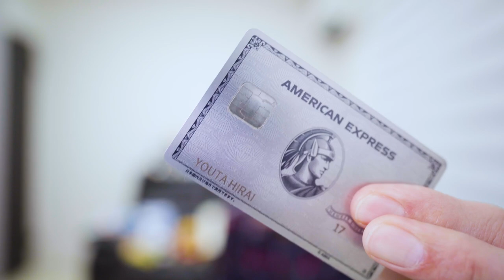【先着】アメリカンエキスプレスクレジットカード💳ホテルオファー解説!!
アメリカンエキスプレスクレジットカードホテルオファー解説です。
ホテルオファーは先着なので先にエントリーしてから動画見て下さい。

3ヶ月以内に30万円のカード利用で10,000P
3ヶ月以内に45万円のカード利用で20,000P
6ヶ月以内に75万円のカード利用で25,000P

合計70,000P

3ヶ月以内に30万円のカード利用で30,000P
3ヶ月以内に75万円のカード利用で35,000P
6ヶ月以内に150万円のカード利用で90,000P

合計200,000P😳

番号　00059449

☑️使用機材